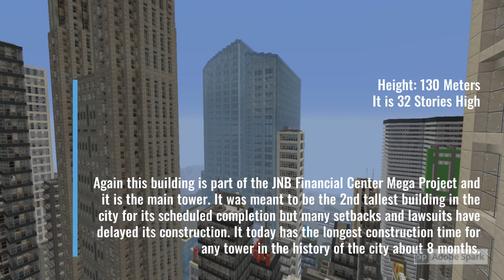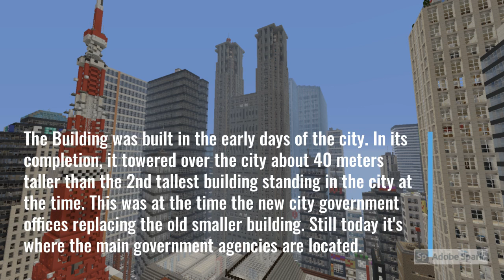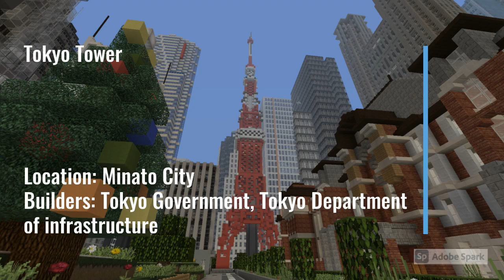10 tallest building in Tokyo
This is a video about my Minecraft Community city world   (the typo on the last slide)